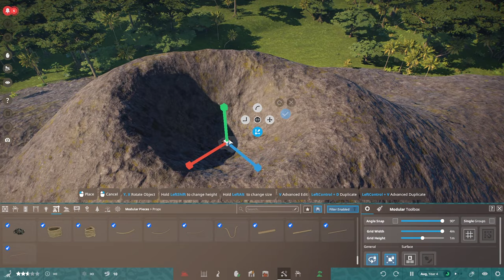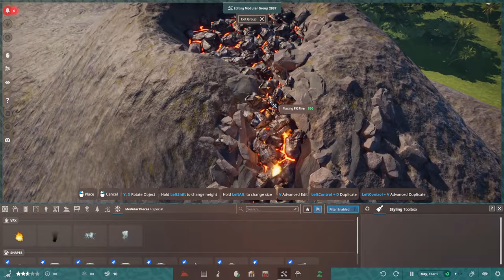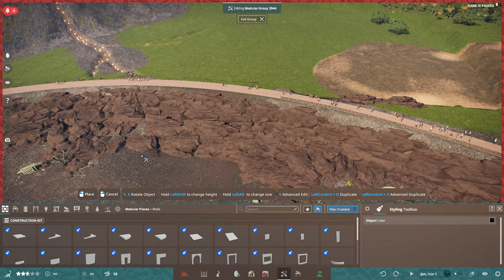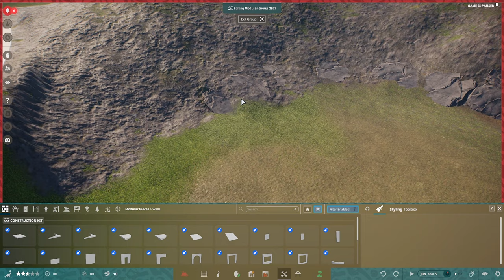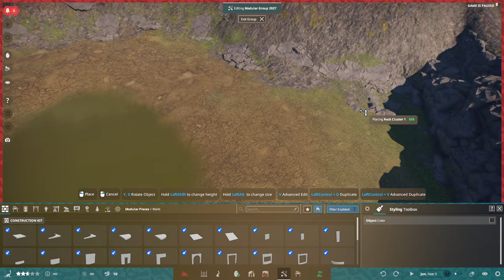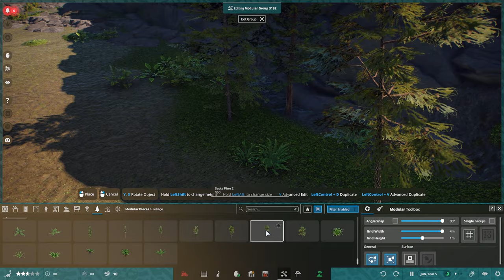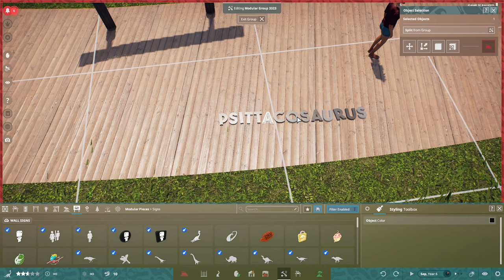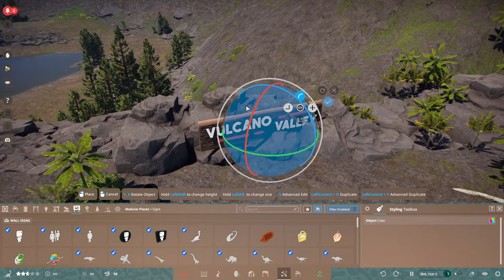AKTIVER VULKAN IM GEHEGE! [Speedbuild] | JURASSIC JUNGLE #05 - Prehistoric Kingdom